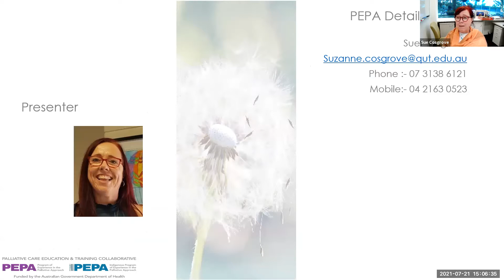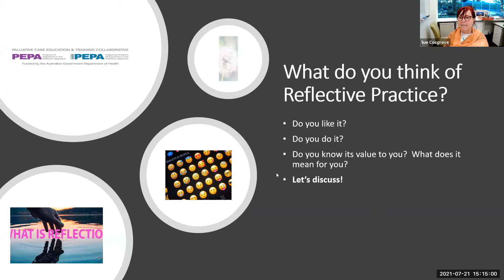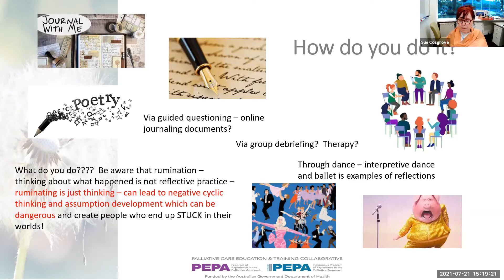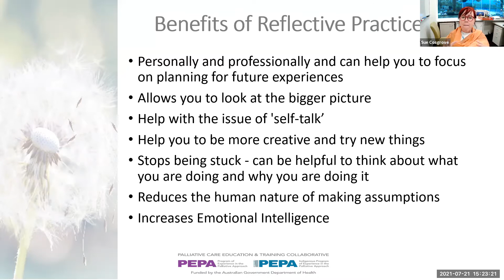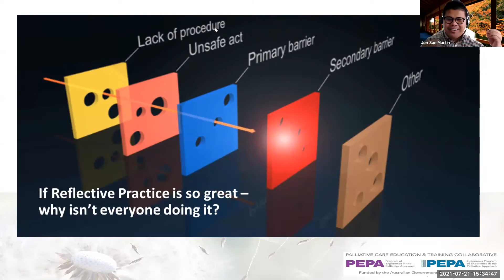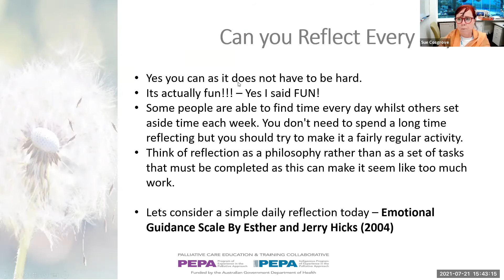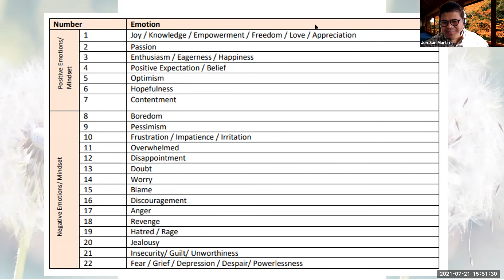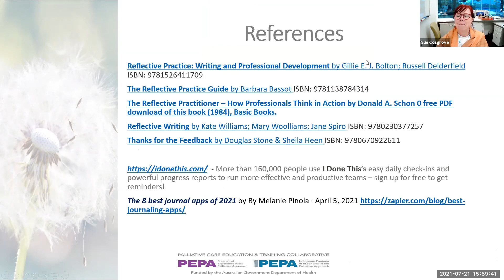Mentor Hub session Two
Reflective Practice is important to mentors and this session discusses reflective practice and many different ways to do it, benefit from it and inspire others to to it.